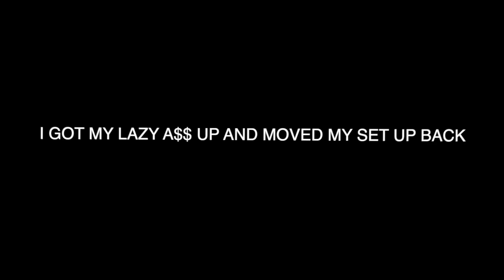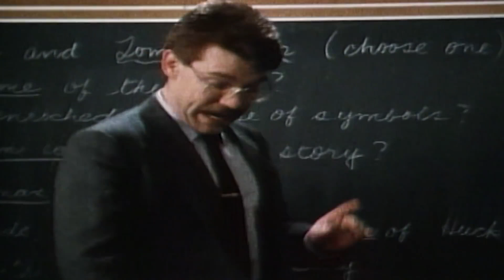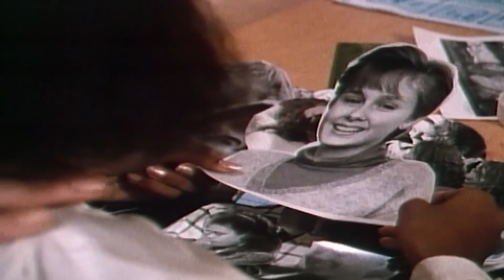THE FINAL 3 EPISODES | watching degrassi junior high: s2/e11-13 (finale)!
season 2 is finally over! how does it wrap up? it's kinda intense tbh

THE FINAL 3 EPISODES | watching degrassi junior high: s2/e11-13!